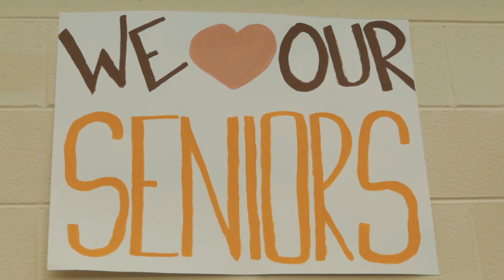Swim & Dive - Senior Day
A recap of our senior day activities that took place before our meet against NC State. Thank You Seniors!